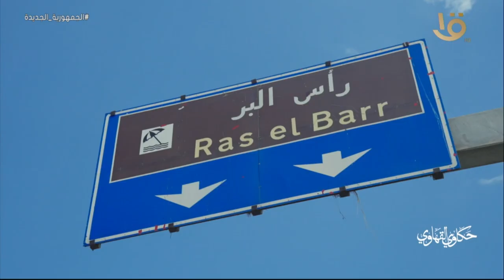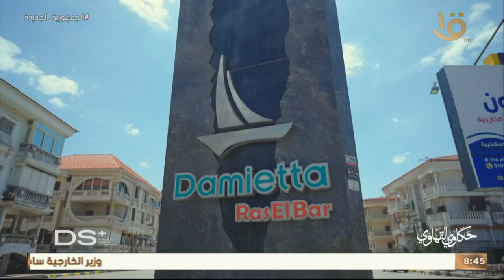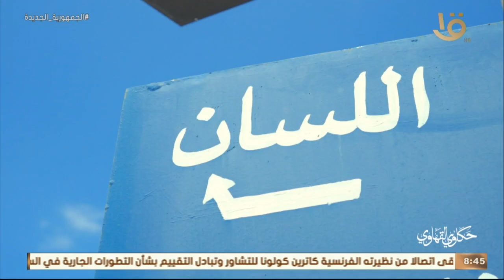وارث صنعة تصنيع المراكب أباً عن جد.. صناعة مصرية بجودة عالمية 👌🇪🇬